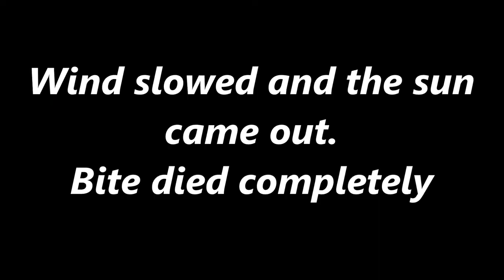Striped Bass Topwater Fishing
New season & and new goals. One thing remains the same. Fishing. Here to teach everyone from beginning anglers to avid anglers.
Tight lines and screaming drags we'll see you guys next on the water.

Time of year: Summer

Weather: Mostly Cloudy
Temp: 70*F - 85*F
Time of Day: Morning

Species of Fish: Striped Bass
Bait Used: Pencil Poppers

RB: Rods Used: Daiwa Jupiter 6'6" MM
RB: Reels Used: Abu Garcia Silver Max